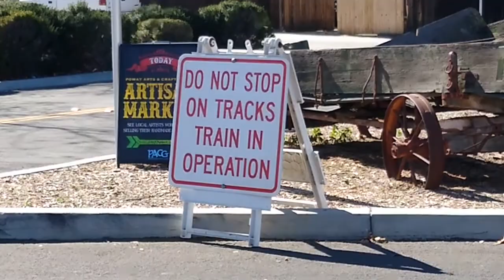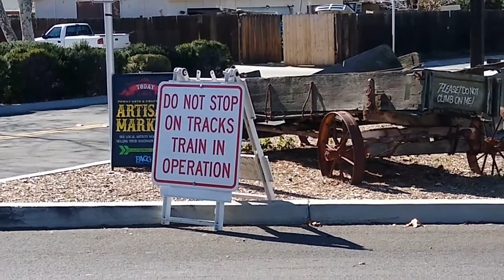Old Poway Trolley Goes 2 Laps Around Old Poway Train Park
This video shows the old tram taking two laps around the park. The train tracks are very old and used to be for much older trains almost a century ago, but now these tour trains use them and all that screeching you hear is the wheels grinding on the old rusty tracks. It sounds like that all around because the train is constantly turning. There are other tour trains that go by here too but it's on different weekends. If you live in San Diego and want to ride these trains, they are open every Saturday and Sunday and the tickets are very cheap. I rode the train and it only cost me $2.50. This is at Old Poway Park too.

Here's my video of the railroad crossing signals here and further down the tracks in action.